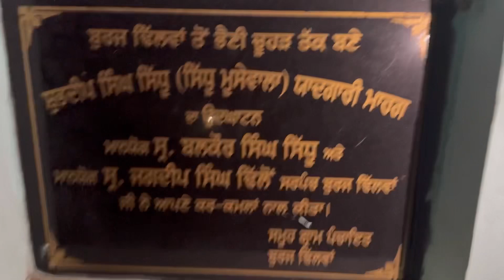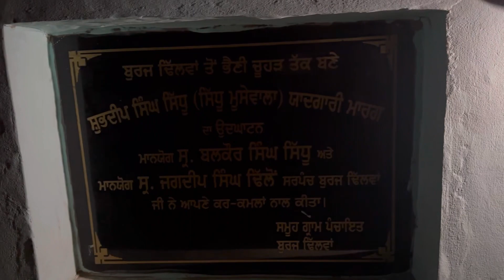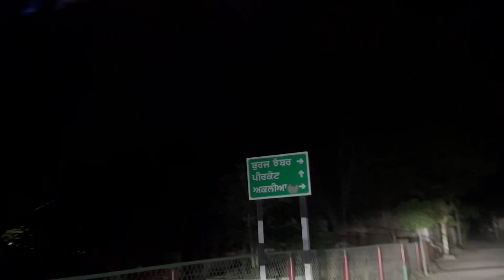ਸਿੱਧੂ ਮੂਸੇਵਾਲਾ ਨੇ ਵੋਟਾਂ ਤੋਂ ਪਹਿਲਾ ਹੀ ਬਣਾਇਆ ਸੀ 4 ਕਿਲੋਮੀਟਰ ਰੋਡ